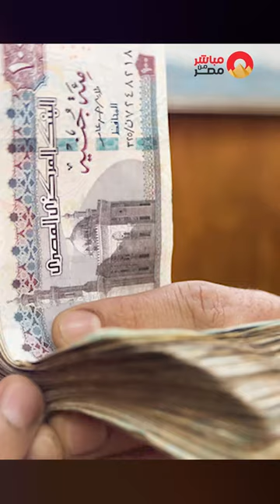بسبب ارتفاع سعر اللحمه المصريين بياكلوا لحوم صدقه